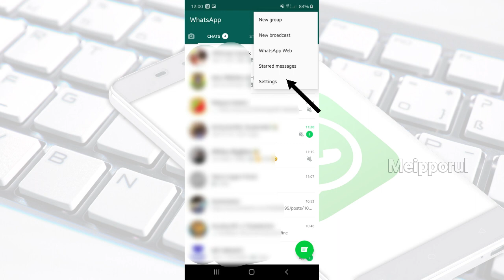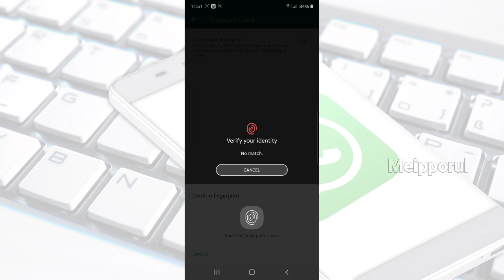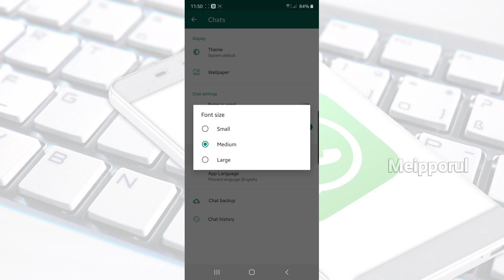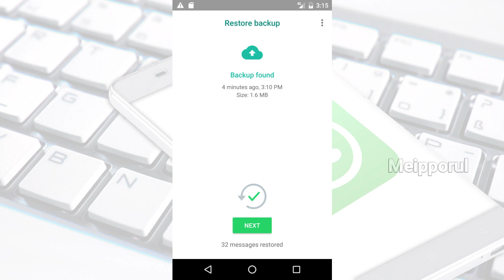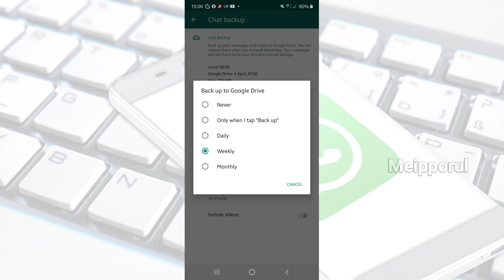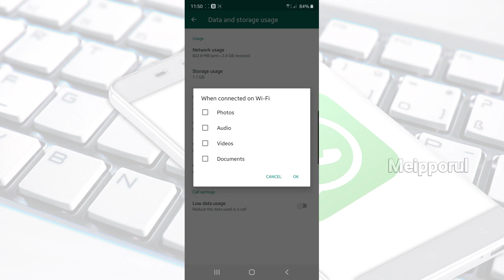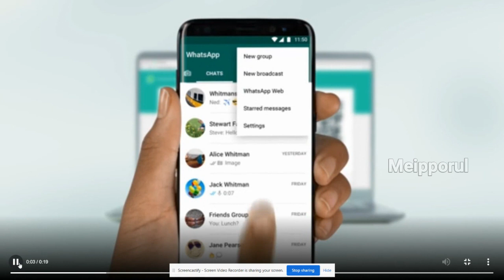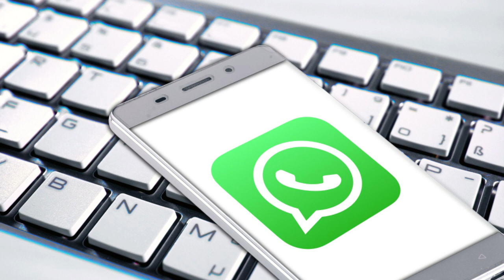அவசியம் அறிந்துகொள்ள வேண்டிய, மாற்ற வேண்டிய வாட்ஸ்அப் செட்டிங்ஸ் | Meipporul